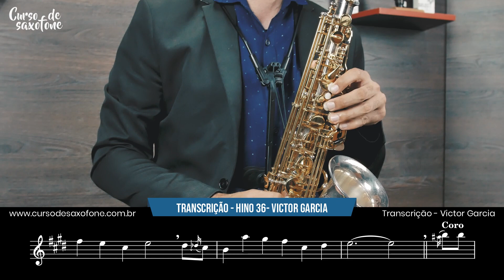Partitura Sax Alto Hino 36 da CCB - A Fiel Proteção - Victor Garcia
Transcrição completa com partitura do Hino 36 da CCB - A Fiel Proteção do Hinário 5 da Congregação Cristã no Brasil conhecida como CCB sendo Interpretada pelo nosso irmão Victor Garcia tocando seu Sax Alto.

🚨 TOME ATENÇÃO AO COMUNICADO ABAIXO 🚨

Essa transcrição tem caráter educativo, cujo único objetivo é o aprimoramento do Musico.
Devendo o Musico tocar nos santos culto exatamente oque está escrito no Hinário.

▼ TEM O DESEJO DE SER MÚSICO ▼

Conheça nosso Curso Completo de Teoria Musical voltado ao MTS da CCB, nele o irmão ou a irmão vai aprender toda a base teórica para aprender a música e prestar o teste de oficialização para ser um músico na CCB.

▼ GOSTOU DO SOM DO SAXOFONE? ▼

🎷 Venha aprender a tocar saxofone conosco, conheça agora todos os nossos cursos e comece a aprenda a tocar Saxofone Hoje mesmo!

▼ Faça o Download da Transcrição em nosso Portal ▼

▼ SETUP DO SAXOFONISTA ▼

▶ Boquilha: Daddario Select Jazz
▶ Saxofone: Sax Alto Hoyden - HTS 50PG
▶ Abraçadeira: Vientos Bambu - Modelo Nova

▼ FICHA TÉCNICA ▼

Direção, Gravação e Edição: Dbarcala Produções
Mixagem e Masterização:  Bruno Carvalho (X-Studium)
Estúdio: Durley Music
Arranjos: Dudu Oliveira

▼ MÍDIAS SOCIAIS ▼

▼ FICHA TÉCNICA ▼

Mixagem e Masterização:  BRUNO CARVALHO
Estúdio: DURLEY MUSIC
Musico: VICTOR GARCIA
Transcrição: VICTOR GARCIA
Arranjos: DUDU OLIVEIRA

🎵  Hino 36 - A Fiel Proteção 🎵

A fiel proteção do teu manto de amor
Segurança me traz bom Jesus
Abrigado estou,tenho força e valor
Trilharei tua senda de luz

Coro: O teu manto de amor sinto estar sobre mim
Minha vida te entrego, senhor
Viverei pela fé, protegido assim,
Na presença de DEUS,criador

Meu destino de luz vejo longe, senhor
E jamais olharei para trás
Minha crença em ti guardarei, redentor
Teu poder, virtuoso me faz

Teu intento, senhor, vem em mim revelar
Preciosos são os planos teus
De valor em valor quero aqui terminar
A carreira proposta por Deus